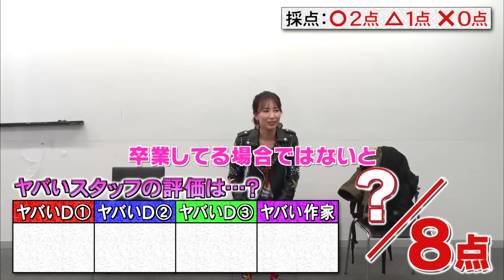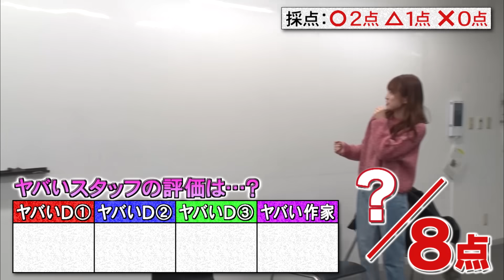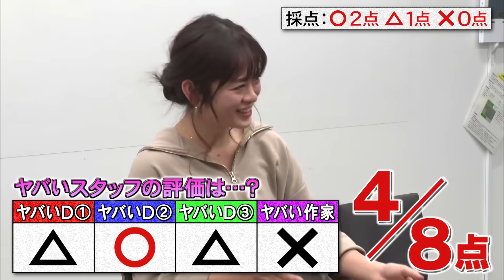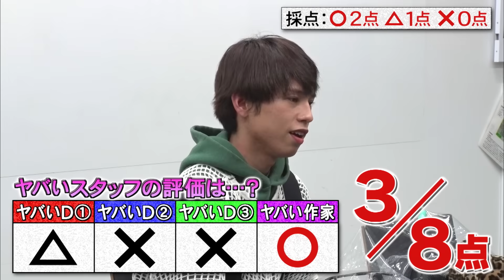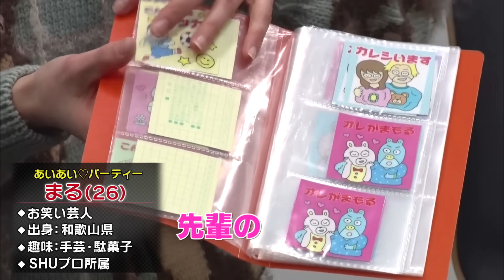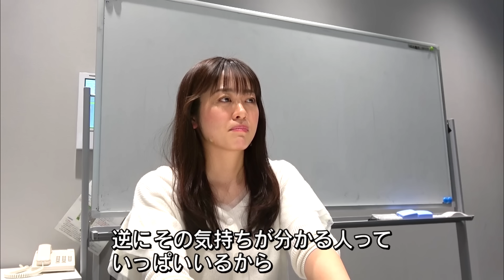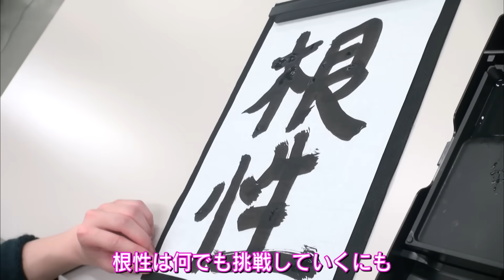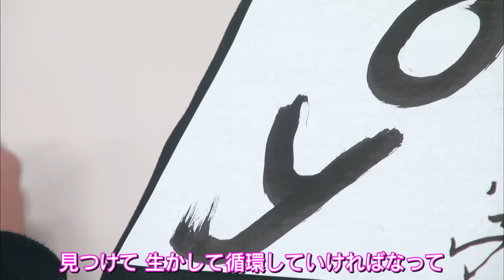【ナスDの大発掘#1】大型オーディション1日目編/Crazy D’s Crazy Audition Episode 1 / Discover the Yurvivor!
YouTube版 特別企画！
ナスDの大発掘 ヤバいバーを探せ！
大型オーディション1日目。

先日、新番組の出演者を決める
大型オーディションを
若手スタッフ達が行っていたのですが…

ひょんなことからナスＤも巻き込まれる事に。

この大型オーディション、
よしもと･ホリプロ･レプロ･スターダスト等
名だたる事務所に声をかけ計255人が参加。

少し長めの動画ですが…
皆さんなら誰を採用したいか？
そして誰が受かったのか？
予想しながらご覧ください。

またオーディション1日目を終え、企画が決定。
この日の参加者59人中、合格者は3人。ですが…

これまたひょんなことから、ロケ直前に
ナスＤも合格者と打ち合わせを行うことに。

全7日間の大型オーディション、今回は１日目。
続きは近日このチャンネルで配信致します。

因みに合格者10名が出演する「ヤバいバル」は
明日4月15日(月)、夜11時20分スタート。
テレビ朝日系にて放送致します。

後日ロケの様子をYouTube版専用カメラで
撮影したロングver.もしっかりと配信致します。